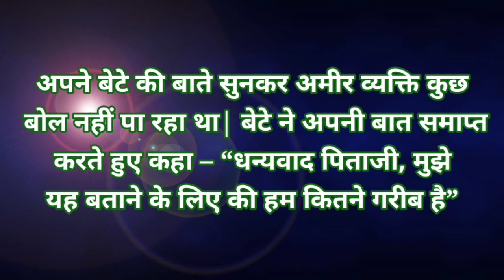Nazariya Hindi Story (नजरिया हिंदी कहानी) ll Motivational and Moral Story ll Inspiring Story